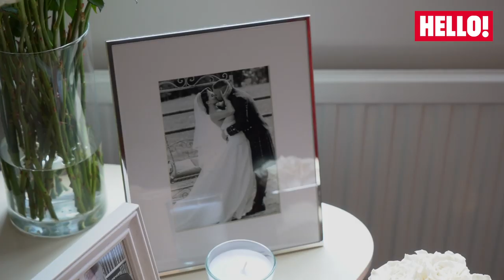At home with Candice Brown | Hello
Great British Bake Off winner, Candice Brown invites us inside the home she shares with husband Liam and their three adorable dogs, nestled above the couple's country pub, The Green Man